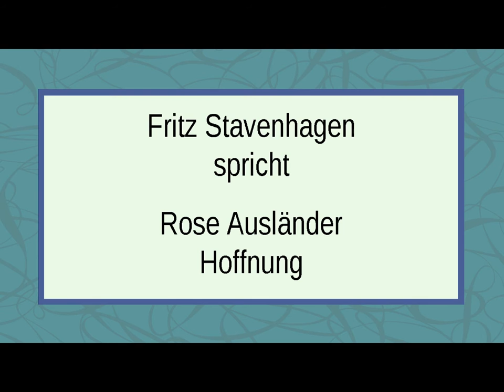Rose Ausländer „Hoffnung“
Text:

Wer hofft
ist jung

Wer könnte atmen
ohne Hoffnung
dass auch in Zukunft
Rosen sich öffnen

ein Liebeswort
die Angst überlebt

Bilder: Fotocollage